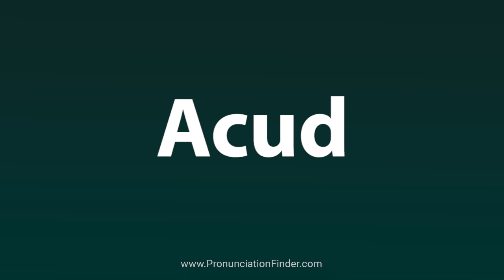How To Pronounce Acud